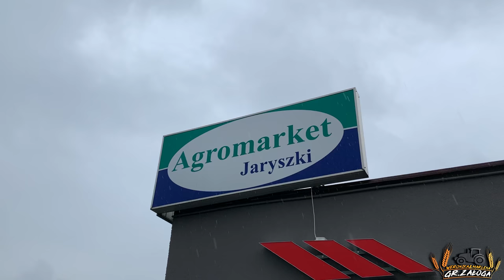Lecimy po nowy nabytek / Niby VLOG ☆ Aaa taki ładny polski ☆ Co znowu kupiłyśmy ?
Kto ogląda nas na instagramie wie, że coś na dniach kupiłyśmy. Materiał bardzo sprawnie z Wercią zmontowałyśmy. Jest to film bardzooo luźny w stylu niby vloga, co jest dla nas całkiem czymś nowym. Trochę boimy się waszej reakcji na taki film, ale RAZ się żyje! Dawno niczego nie publikowałyśmy, tak więc zapraszamy na nowy odcinek. 🚜
Jeżeli Wam się spodobało to obowiązkowo zostawcie „👍” dla Werci. Wczoraj poinformowałam Was o tym na instagramie a dziś już tutaj. W dniach 25-26 września, czyli sobotę i niedziele widzimy się po dłuuuugiej przerwie na Agro Show w Bednarach. W sobotę będziemy do Waszej dyspozycji na dwóch stoiskach a mianowicie w godzinach porannych u firmy SWIMER a po południu na stoisku firmy TALEX
Bardzo dziękujemy za zaproszenie, będzie nam niezmiernie miło spotkać się z Wami, spędzić wspólnie czas, porozmawiać, porobić zdjęcia itd.
W niedzielę nie mamy konkretnych planów na obecną chwilę, ale jak wiecie jeszcze wszystko może uleć zmianie.
9 października widzimy się jeszcze na Targach w Kielcach w strefie Influencera, ale więcej szczegółów o tym wydarzeniu już niebawem. 🥰

                        marlena_zaloga
              marlena_zaloga
☆Snap: misiaa_nisiaa
              marlenka_sbs